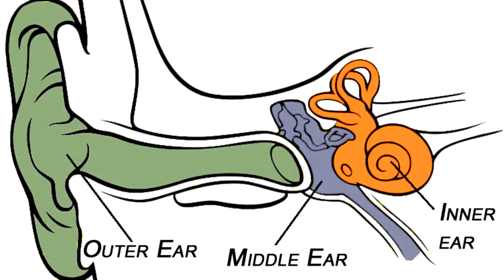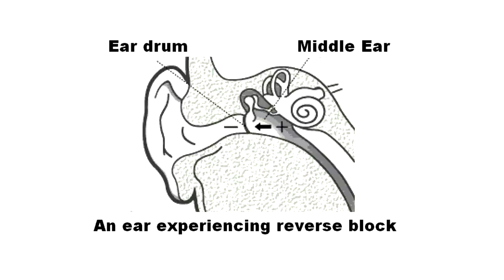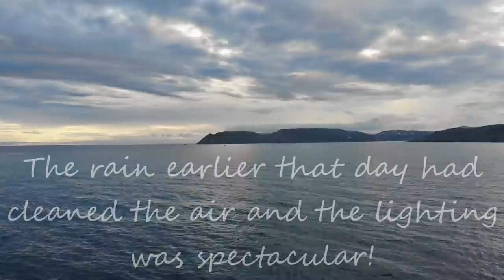Bad News... (+ Giant Crab and a Home Cook-Up)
In this video join me out on the water as I explain the problem with my ear and prepare fishfingers back at home for the family!  MUSIC